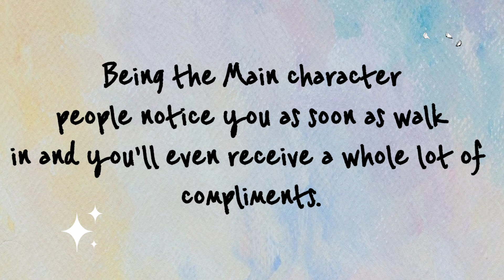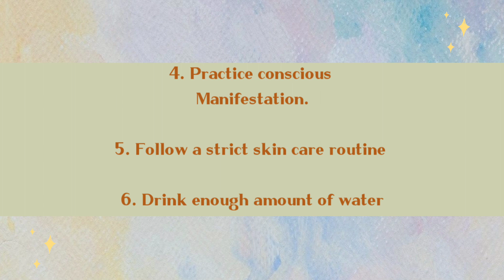How to be that "It girl" and have that "Main character energy" ? [Part 1] 🥥☁️🌊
Hii!!! This is Butterfly ♥️
Here are a few tips from me on being that flawless It girl ✨️
(Part 2 will be posted soon)
[and am planning to make a series on it]

☆ will post subliminals soon ☆